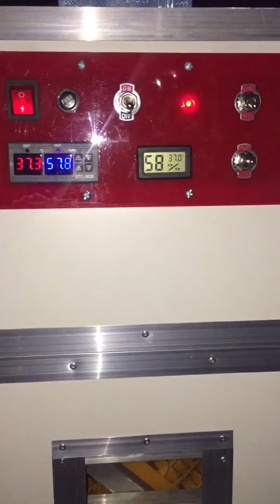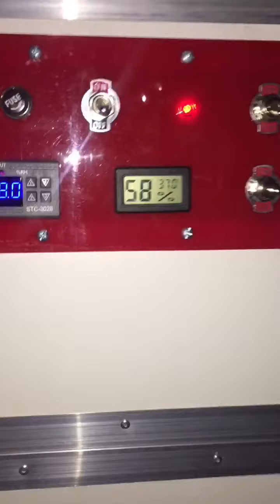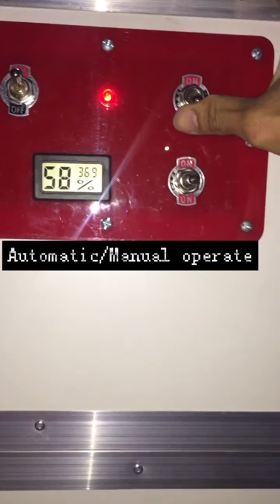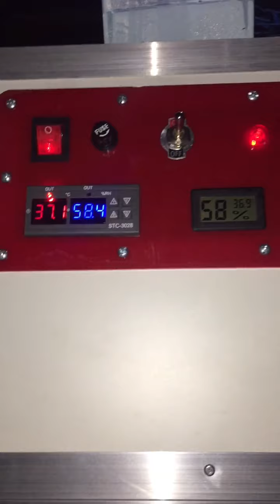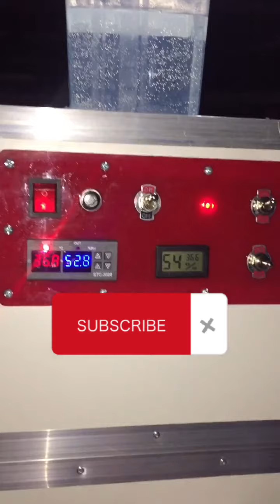108 setter | 100 hatcher fully Automatic Egg Incubator | 1st video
108 setter | 100 hatcher fully Automatic Egg Incubator | 1st video